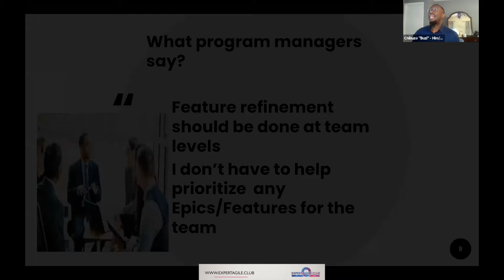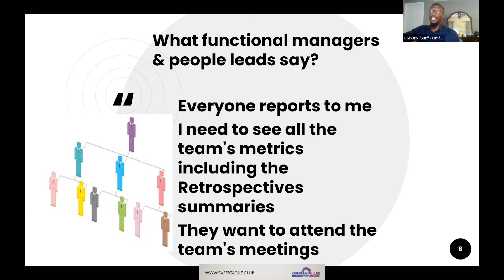What Functional Managers Say- from What They Say VS What You Say in Agile Delivery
Guest Speaker: Chibuzo Ikenna

Feb 3, 2020@ExpertAgileClub